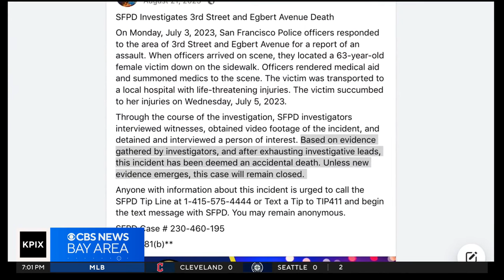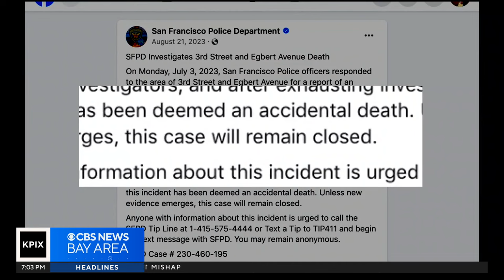San Francisco AAPI activists demand answers about police investigation into Yanfang Wu's death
John Ramos reports on AAPI leaders in San Francisco calling for justice in renewed investigation into assault on 63-year-old Yanfang Wu last summer.